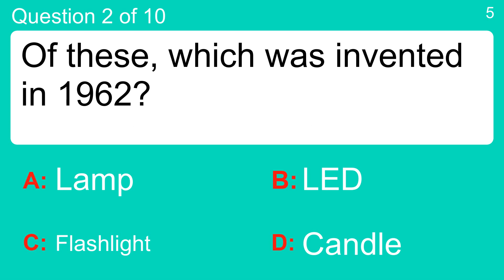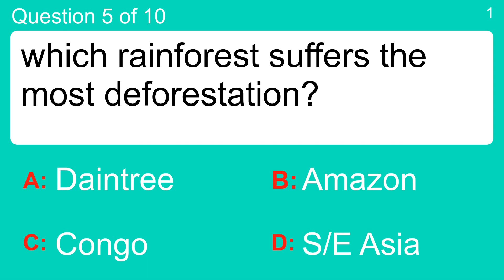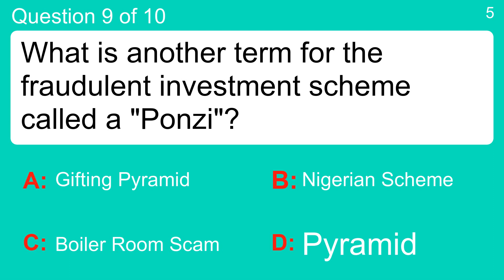General Knowledge Quiz (10 questions)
Question 1 : What do you call a word formed from another by rearranging its letters?
 Answer a: Anagram
 Answer b: Dekagram
 Answer c: Hexagram
 Answer d: Pentagram

Question 2 : Of these, which was invented in 1962?
 Answer a: Candle
 Answer b: Flashlight
 Answer c: Lamp
 Answer d: LED

Question 3 : If you teach Merengue, Salsa, Cumbia, Reggaeton steps, what is your job?
 Answer a: Ballet Teacher
 Answer b: Primary School Teacher
 Answer c: Yoga Teacher
 Answer d: Zumba Teacher

Question 4 : Who played Colin Sullivan in 2006's 'The Departed'?
 Answer a: John Wayne
 Answer b: Matt Damon
 Answer c: Spencer Tracy
 Answer d: Tony Curtis

Question 5 : which rainforest suffers the most deforestation?
 Answer a: Amazon
 Answer b: Congo
 Answer c: Daintree
 Answer d: S/E Asia

Question 6 : What is the vegetable used to make Eggs Florentine?
 Answer a: Cabbage
 Answer b: Cucumber
 Answer c: Leeks
 Answer d: Spinach

Question 7 : What sport do you associate with O.J. Simpson?
 Answer a: American football
 Answer b: Baseball
 Answer c: Boxing
 Answer d: Road bicycle racing

Question 8 : H&M is what type of retailer?
 Answer a: Clothing
 Answer b: Electronics
 Answer c: Foodstuffs
 Answer d: Motor vehicles

Question 9 : What is another term for the fraudulent investment scheme called a "Ponzi"?
 Answer a: Boiler Room Scam
 Answer b: Gifting Pyramid
 Answer c: Nigerian Scheme
 Answer d: Pyramid

Question 10 : Which comedian was born Nathan Birnbaum, was an early radio and TV star and lived to be 100?
 Answer a: George Burns
 Answer b: Jack Benny
 Answer c: Jerry Colonna
 Answer d: Lamont Cranston